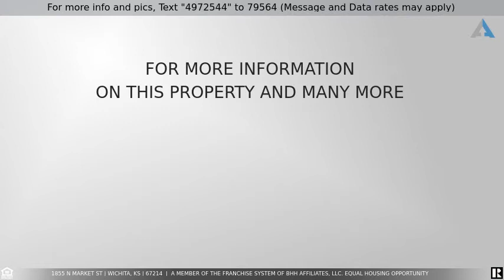Priced at $104,000 - 1855 N MARKET ST, Wichita, KS 67214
Welcome home to this cozy, charming 3 bedroom, 2 car garage home in the city! This beautiful home has a low maintenance yard, nice porch to sit on and a tree swing! You will instantly feel at home walking into this nicely updated home. This home has lots of possibilities for its future home owners. At one time this house had 4 bedrooms! Have you always wanted a large master bedroom with its own living room? An amazing walk in closet with storage and a window? Well this home has it! There are 2 staircases that will lead you upstairs on either side of the home. The 2 upstairs bedrooms are huge! The bathroom upstairs is the size of a bedroom! On the main floor there is a room that was used as the 3rd bedroom but the current owner has taken one of the doors off and made it into an informal dining room and can easily be turned back into that 3rd bedroom. The kitchen is beautiful! Quarts countertops on the sink island, granite countertops on the rest. This home has had lots of renovations and this current seller has a few unfinished projects that need completed to make this home completely updated! Seller was in the middle of rearranging the 2nd bathroom and you'll see small finishing's throughout that need finished. The wood to do most of the finishing is in the garage and will be left for the new owners. This home is priced lower since there are projects that need finished! Get your great deal now! Selling home "as is" no further repairs from Seller. Conventional or Cash purchase only.